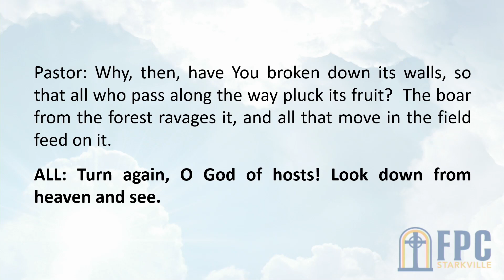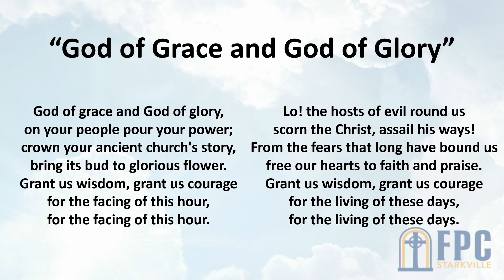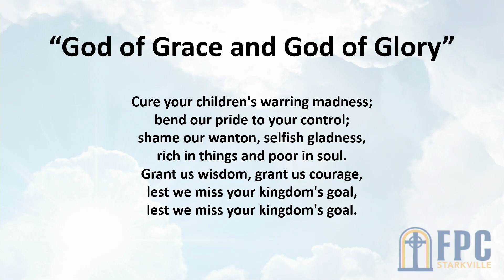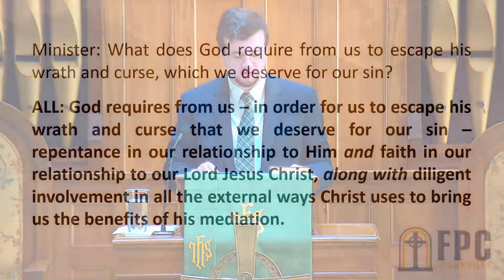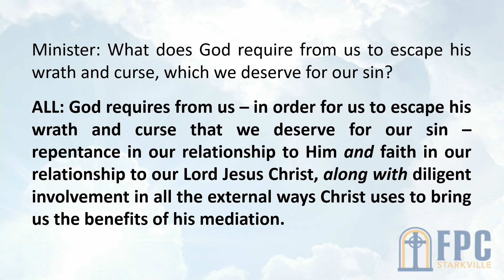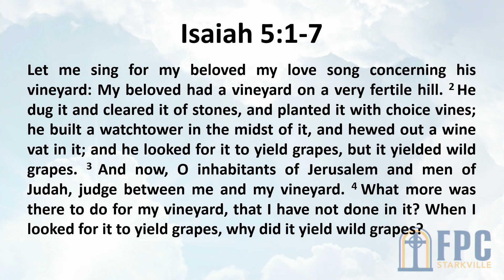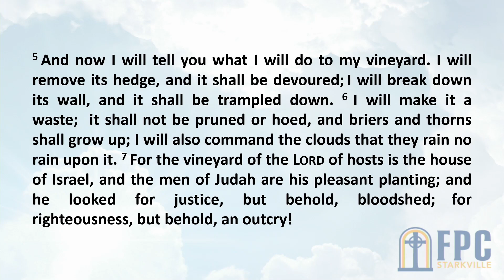"Finding Fruitfulness" - 08/23/2020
Join us for worship! - 08/23/2020
"Finding Fruitfulness"
Isaiah 5:1-7